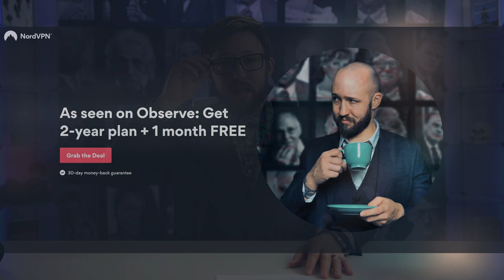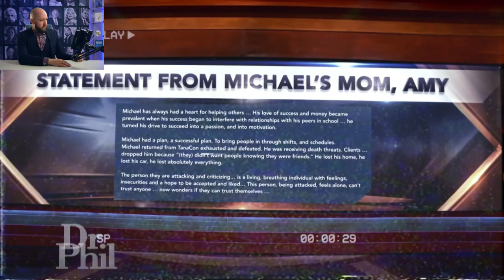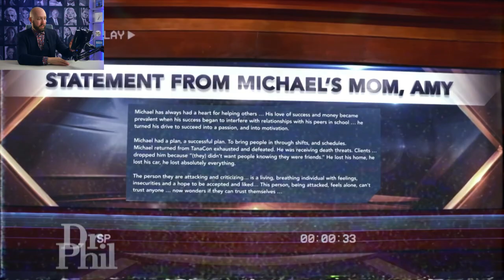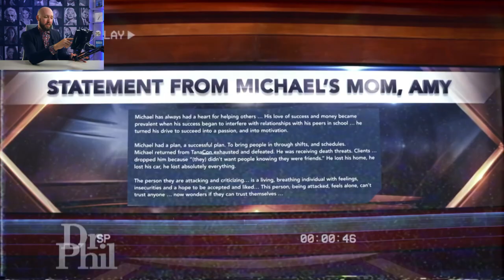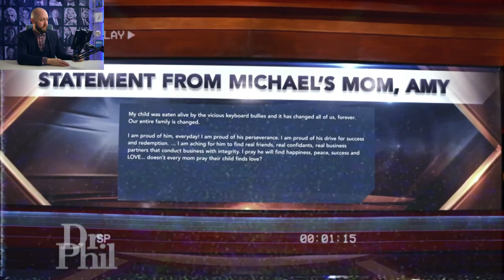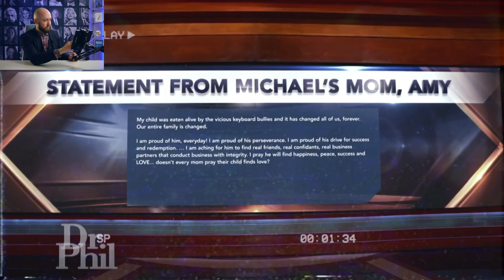TanaCon CEO's Body Language Shows That Sad DOESN'T Always Mean Sorry | Nonverbal Analyst Reacts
and use code OBSERVE to get a 2-year plan plus 1 additional month with a huge discount. It’s risk-free with Nord’s 30-day money-back guarantee!

If you haven't seen the first video in this two-part series, I suggest you go and check that out
This wraps up the Dr Phil and TanaCon CEO, Michael Weist's, interview. Emotions are rampant in this one, so let's see what their body language tells us.